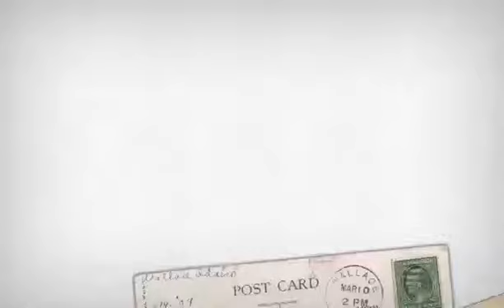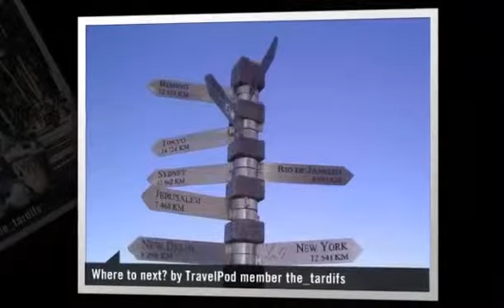"Welcom by Kaapstad" The_tardifs's photos around Cape Town, South Africa (cape town kaapstad)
Preview of The_tardifs's blog at TravelPod.